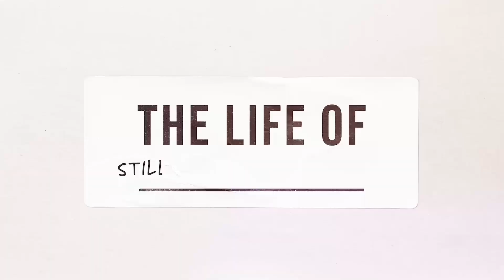Edith Surreal talks about changing her name after transitioning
Edith Surreal had built a reputation and following in the wrestling world under a previous name. In this exclusive outtake from IWTV’s ‘The Life of Edith Surreal,' she talks with Willow Nightingale about her plan to become Edith.